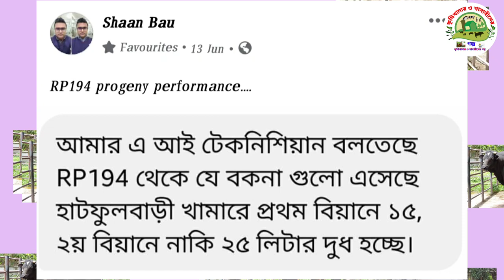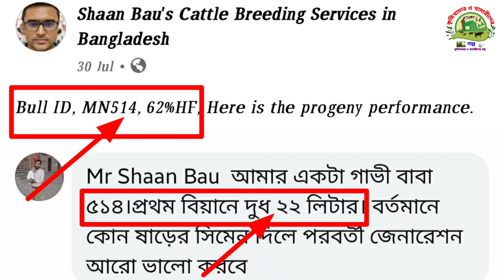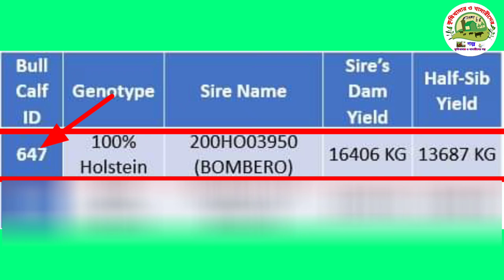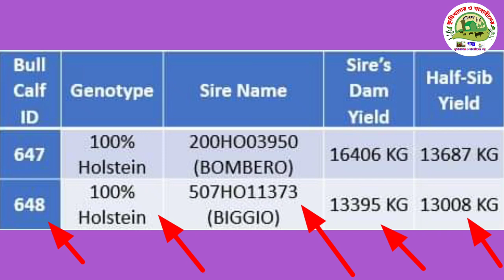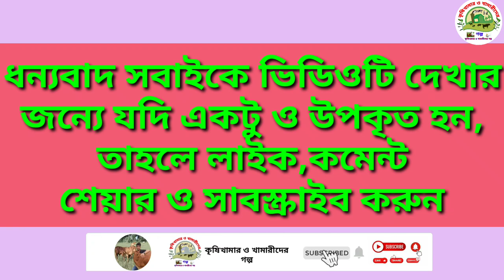সরকারি হলষ্টিন ফ্রিজিয়ান ও শাহিওয়াল বুলের ছবি ও বুল নাম্বার দেখে নিন।Government semen and bull pic.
কৃষিখামার ও খামারীদের গল্প  ইউটিউব চ্যানেলর এর পক্ষ থেকে আপনাদের সবাইকে অভিনন্দন। সেই সাথে আবারো ধন্যবাদ জানাচ্ছি ভিডিওটি দেখার জন্য। আমার এই চ্যানেলে কৃষি রিলেটেড ভিডিও  আপলোড করে থাকি।
আমার চ্যানেলের মাধ্যমে আমি তরুণ ভাইদের বুঝাতে চাই যে, ভাই বেকার না থেকে আপনি একটা কিছু করুন, চাকুরির পিছনে না ছুটে উদ্যোক্তা হওয়ার লক্ষ্যে ছুটি।আমার একটাই স্লোগান চলো আমরা সবাই সফল উদ্যোক্তা হই।

Congratulations to all of you on the Farm and Farmer Stories YouTube channel.  Thanks again for watching the video.  I upload agriculture related videos to this channel.  For example: poultry farms, goat farms, cattle farms, etc., as well as a list of cow-buffalo, goat, and bird food. My main goal,
 Through my channel, I want to explain to the young brothers that you should do something instead of being unemployed, leave your job and become an entrepreneur. My only slogan is let's all become successful entrepreneurs.